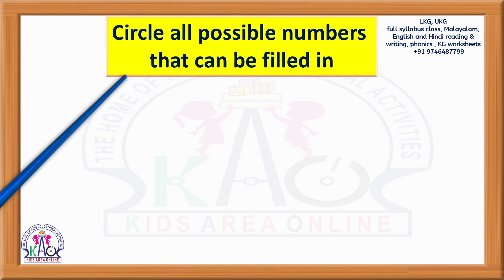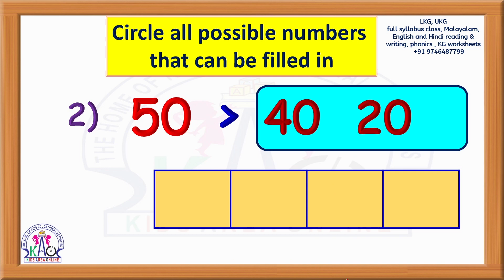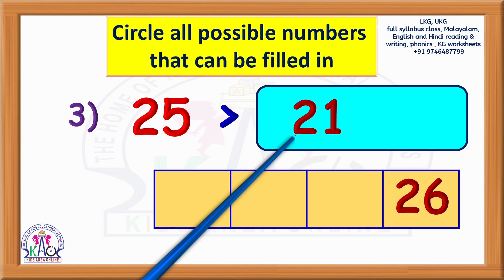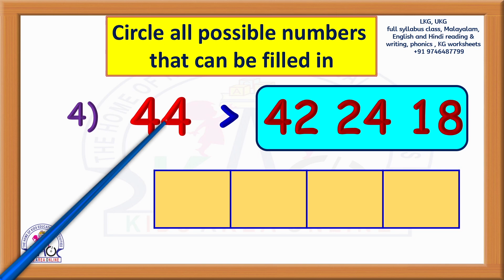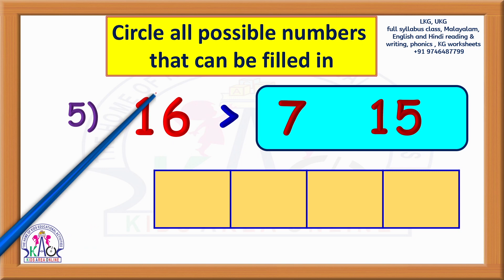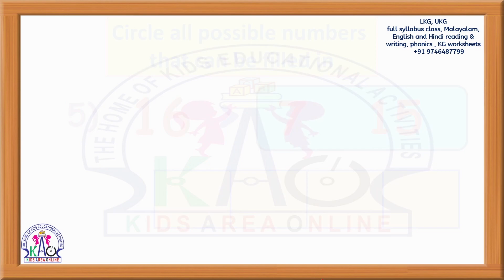Comparing Numbers പഠിക്കാം | Mathematics for Children